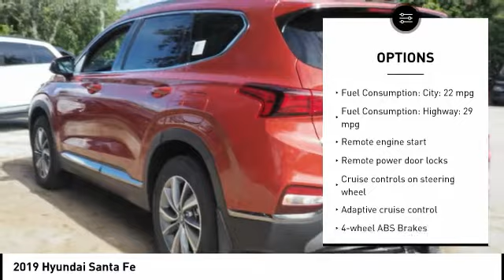2019 Hyundai Santa Fe Melbourne FL H60343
2019 Hyundai Santa Fe